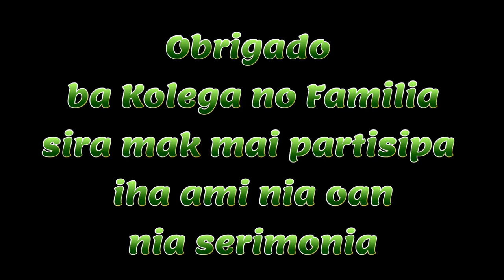Quaresma & Ketzia's 1st Holy Commmunion Party - Peterborough, 04-06-2022. Part 1